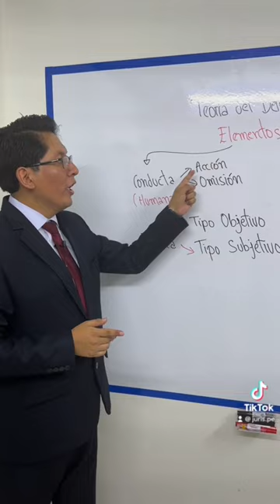¿Sabes cuáles son los elementos de la teoría del delito?